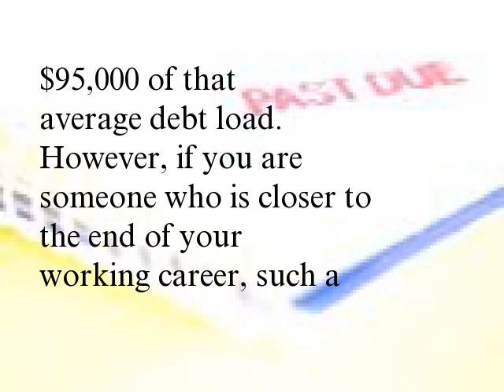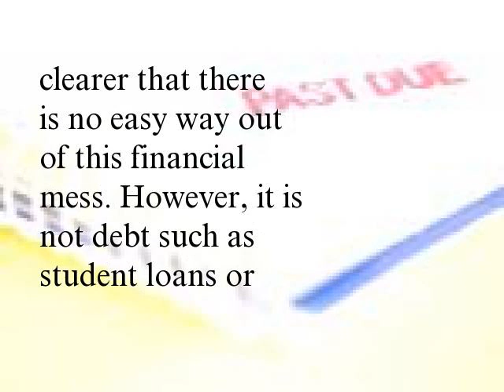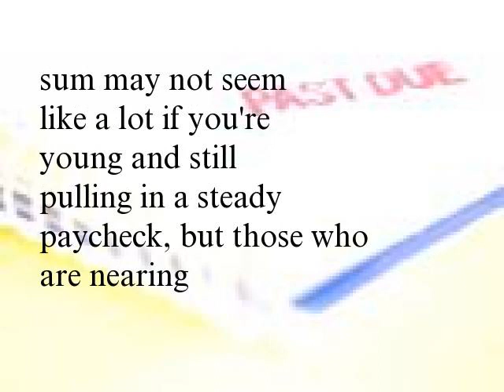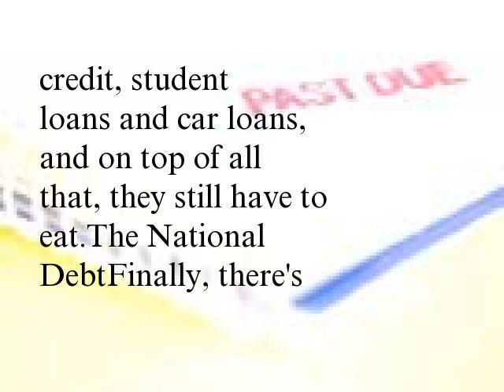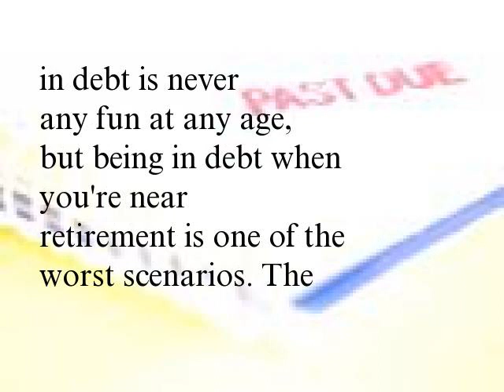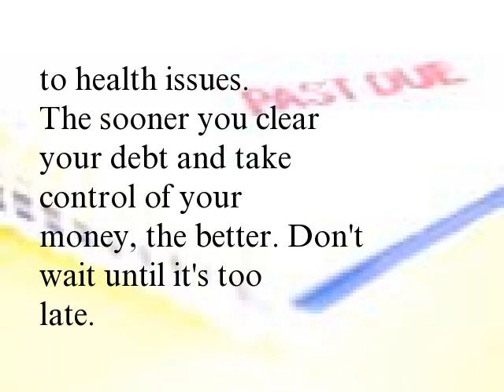How The Cost Of Debt Affects Retirement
Nobody wants to be in debt, but the average American household carries $117,951 in debt including mortgages, lines of credit, credit cards, student loans and car loans, all on an average annual household income of $43,000. This average debt amount may not be so insurmountable if you are in your mid-20s or 30s, since mortgages make up about $95,000 of that average debt load. However, if you are someone who is closer to the end of your working career, such a large amount may be almost unmanageable.Debt's Emotional TollA study has shown that debt could be taking more than just a financial toll on you - it could be making you clinically depressed. For those who are nearer to retirement - between the ages of 51 to 64 - debt weighs the heaviest on your mind, and for good reason. With retirement nearing, it becomes clearer that there is no easy way out of this financial mess. However, it is not debt such as student loans or mortgages that tends to make people the most blue; credit card debt and payday loans are the most depressing.Payday Loans and Credit Card DebtPayday loans are notorious for their high interest rates, and can charge up to $30 per $100 borrowed, or a whopping 30%. Once you get stuck in a payday loan cycle, it can be hard to break it, as repaying the loan means living on a lot less than you're used to (or are able to) for the next paycheck or two.As for credit cards, the average U.S. household's debt is $15,950, and if we assume that the average interest rate is between 15 and 19%, that means this debt costs $2,392.50 to $3,030.50 a year in interest costs alone, or $199.37 to $252.54 a month. This sum may not seem like a lot if you're young and still pulling in a steady paycheck, but those who are nearing retirement should consider whether they will be able to make such a debt payment on an average Social Security benefit of $1,230 a month.Mortgages and Student LoansIn addition, many people face long-term debt such as a mortgage and student loans on top of consumer debt. One in five households owes close to $34,703 in student loans and about $149,782 in mortgages, and not everyone has these loans paid off by the time they near retirement.A Worst-Case ScenarioIn the grimmest scenario, someone who is currently drawing on Social Security could be paying about 20% of their net income each month to credit cards. Any payday loans would cost an extra $369 a month. This retiree would be spending a total of about 50% of their income each month on short-term debt. That leaves a little over $600 to pay the mortgage, line of credit, student loans and car loans, and on top of all that, they still have to eat.The National DebtFinally, there's each taxpayer's share in the national debt, which currently stands at $16.483 trillion dollars, or $52,432.25 per U.S. citizen. This money will eventually need to be paid back. If the U.S. government decides to do something about that, debt-burdened consumers could find that higher taxes give them even